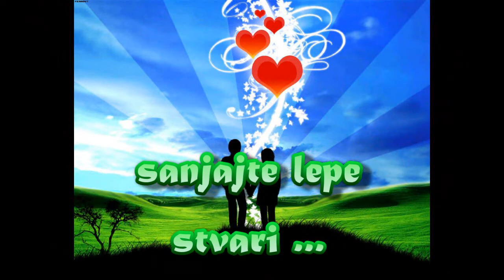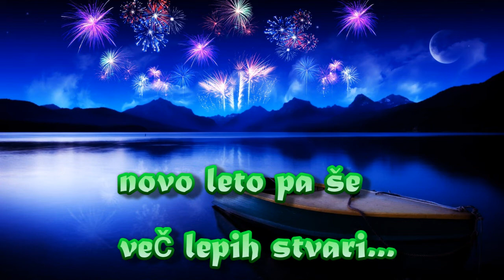Vesel božič in srečno 2011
Slike in zvoki - google in youtube